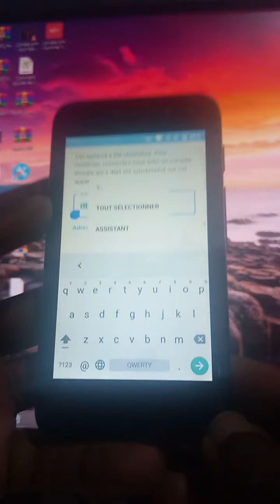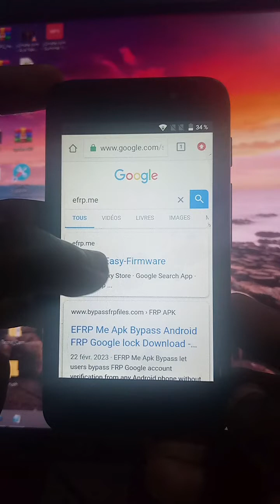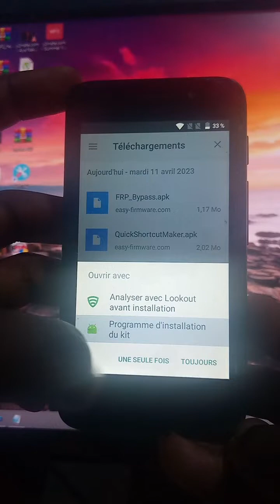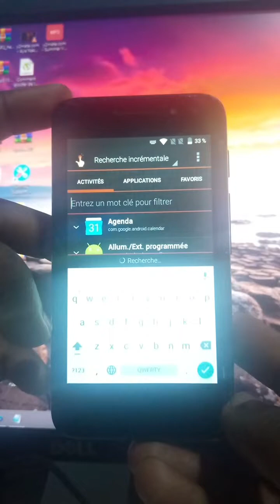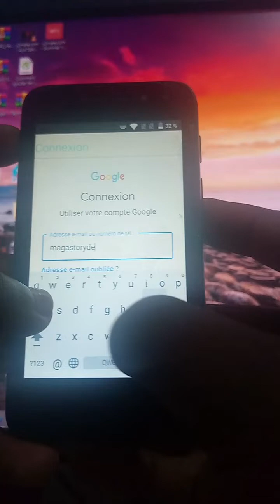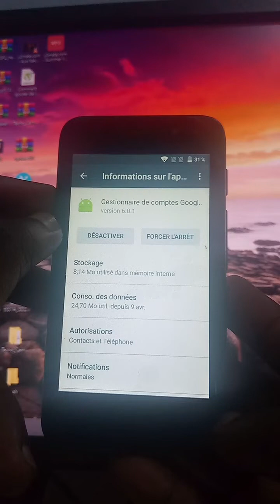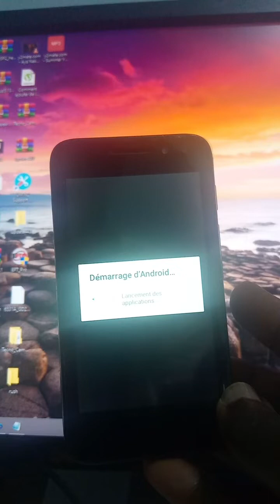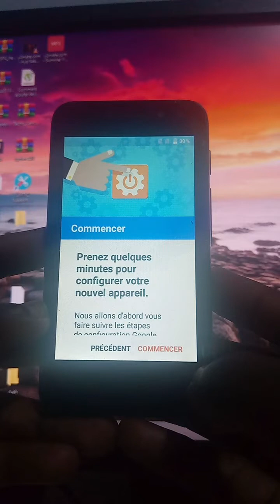Frp Bypass Orange Rise 31 - Android 6.0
🚀 1XBET : *maga21*
🚀 LINEBET : *Zone64*